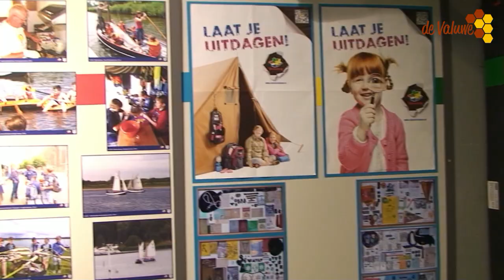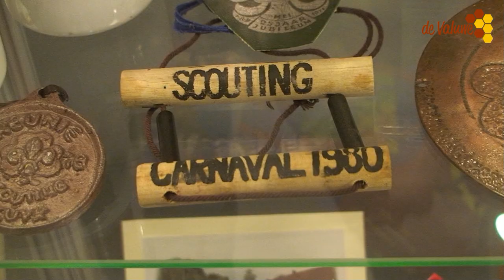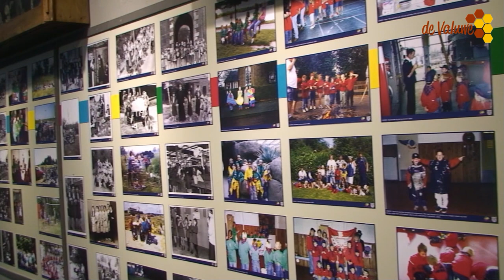Scouting Cuijk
RADIO
TriNed – 887
T-Mobile – 2169

TV
TriNed – 521
T-Mobile – 859